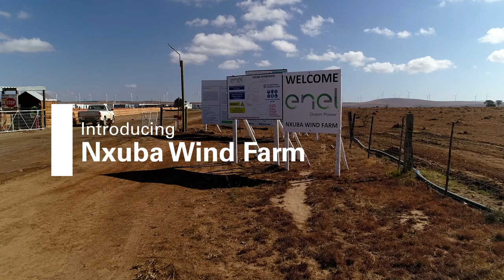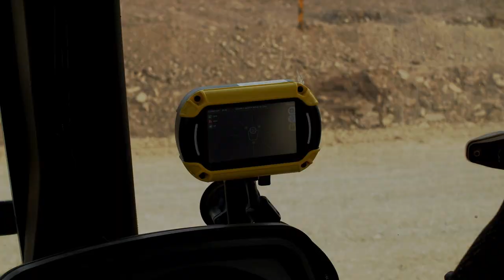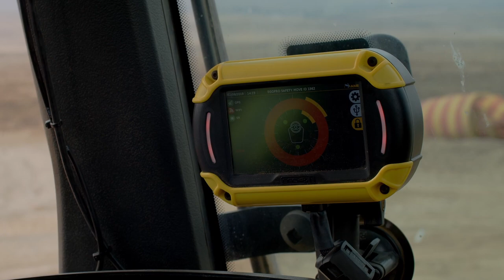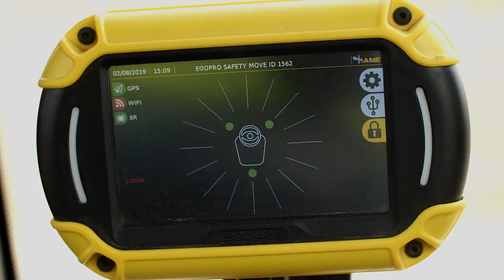Safety at the Nxuba Enel Green Power wind farm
Nxuba is Enel Green Power's wind farm in South Africa that has adopted cutting edge security technologies for workers on-site. Thanks to the collaboration with Advanced Microwave Engineering, we have been able to introduce a sensor system connected to a control room that optimizes performance by enhancing the team's communication, preventing risks related to safety on-site.